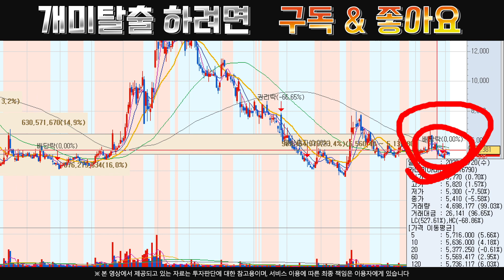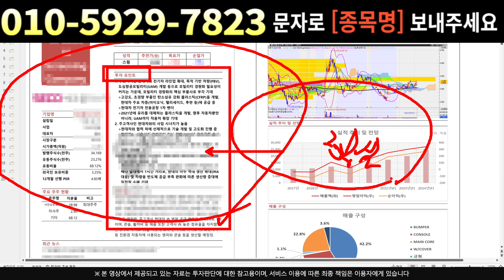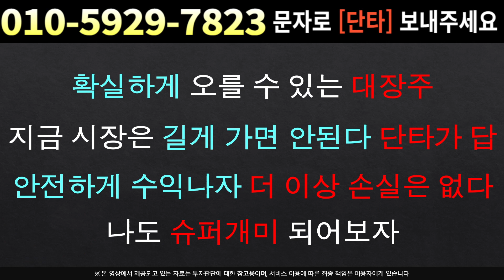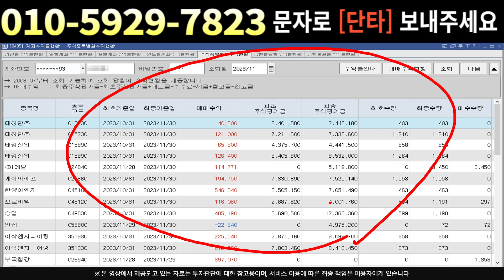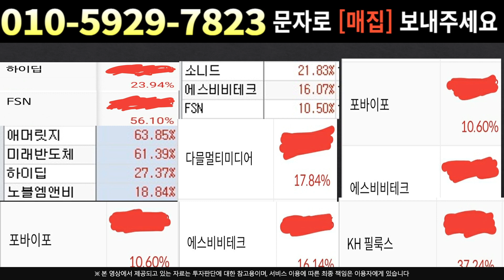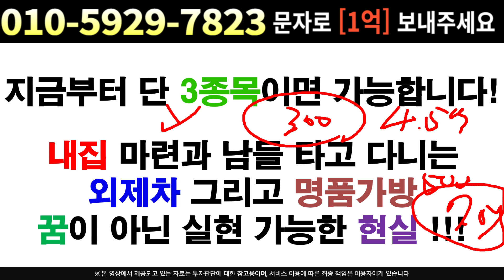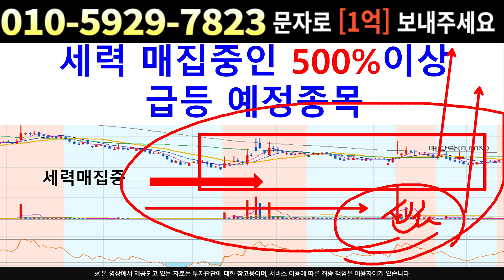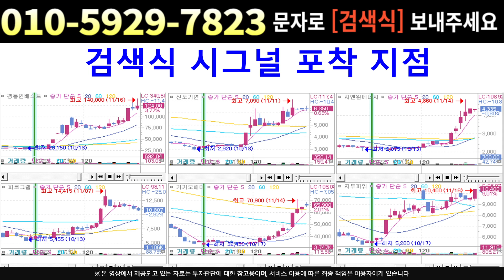[주식]카나리아바이오 - 연기금 선매집 조정 국면 끝 딱 !! 이구간 지지 후 폭등간다